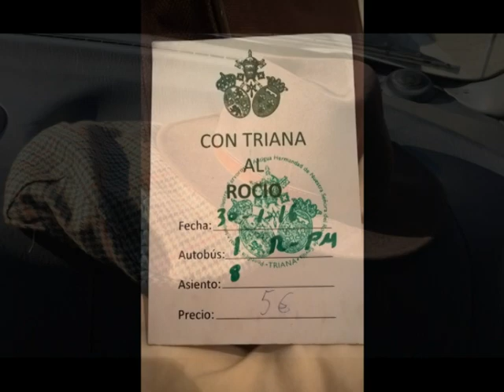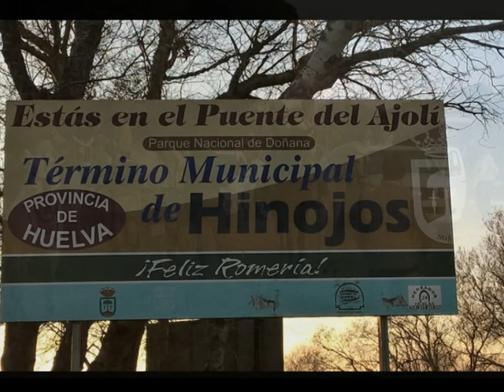Candelaria 2016 fotos